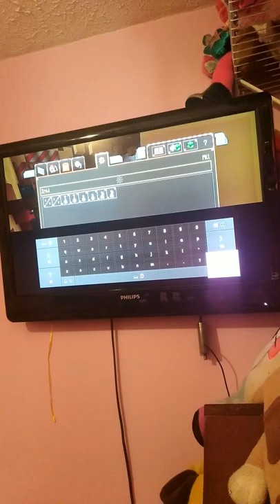I fond a underwater house